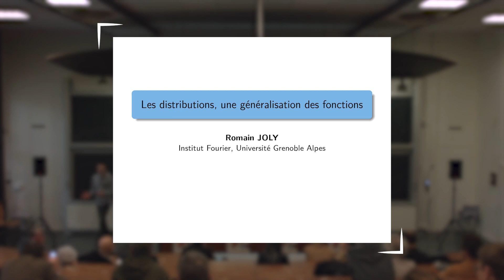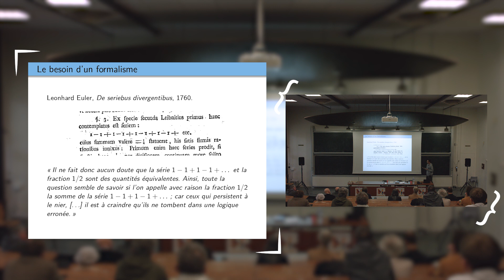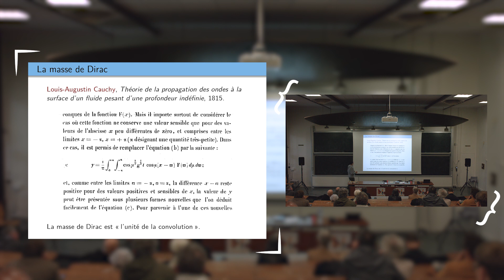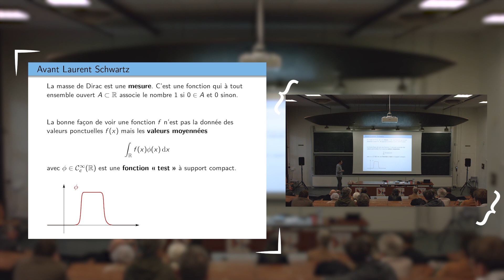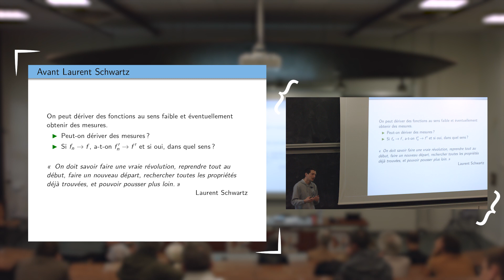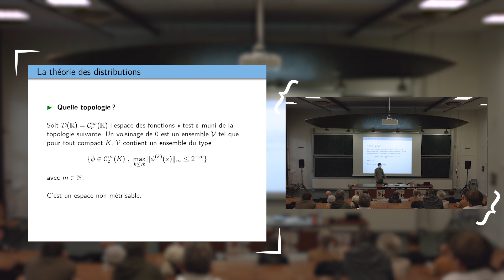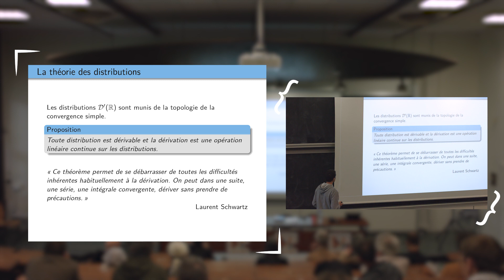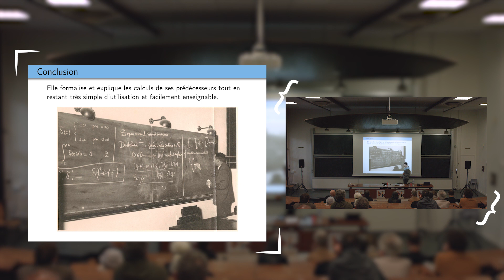Inauguration de l'exposition - Romain Joly : Les distributions, une généralisation des fonctions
Exposé effectué lors de l'inauguration de l'exposition Laurent Schwartz, présente à l'Institut Fourier du 25 mars au 12 mai 2024.